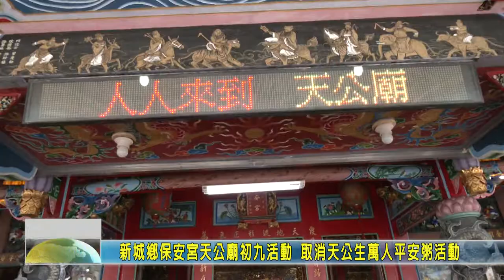2021201 新城鄉保安宮天公廟初九活動 取消萬人天公生平安粥活動